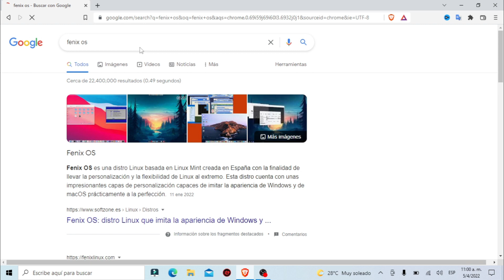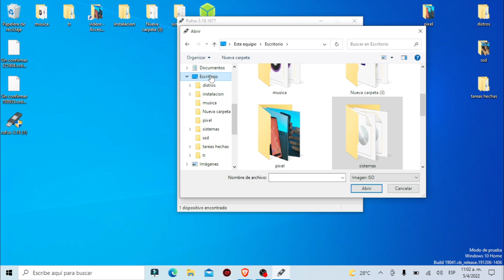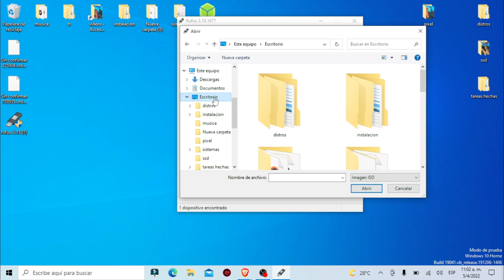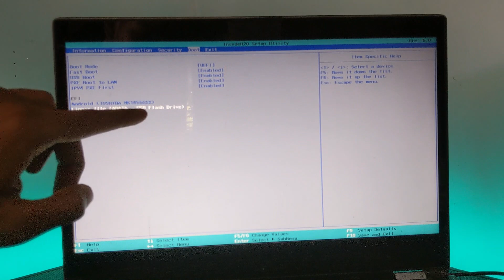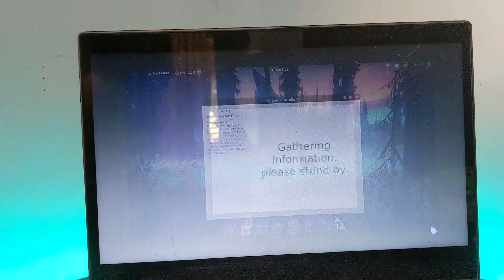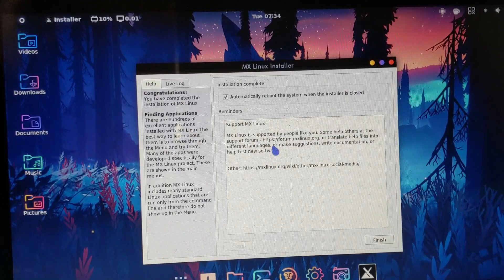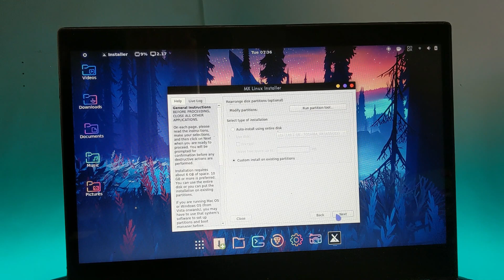Como instalar fenix os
Nitux

Li

Linux,GNU/